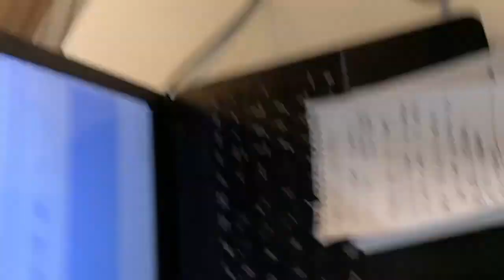¿VUELVE KLAY THOMPSON CON WARRIORS? - LeBRON ESTA LISTO PARA VOLVER - NOTICIAS Y ACTUALIDAD NBA